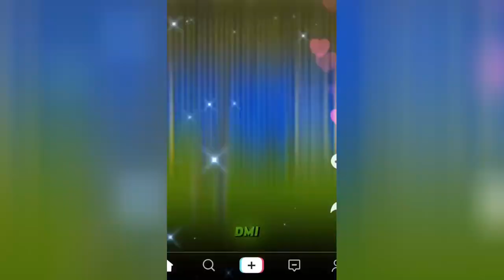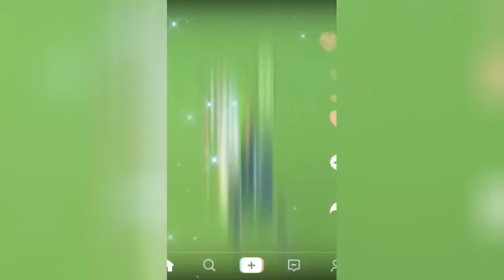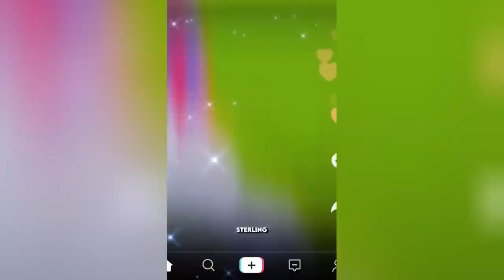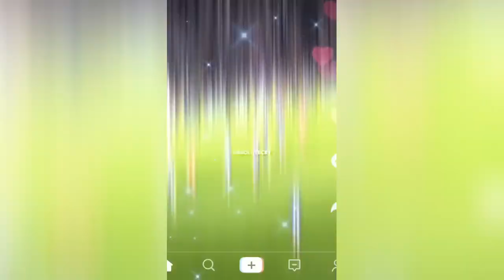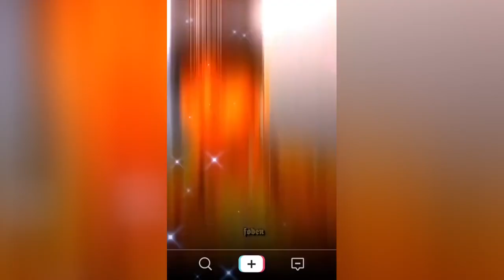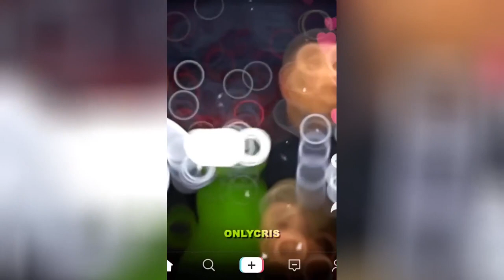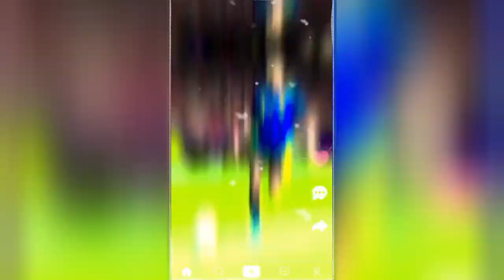best reels top shots high quality football reels compilation socce mood mixed music